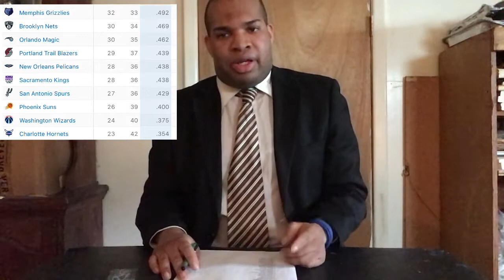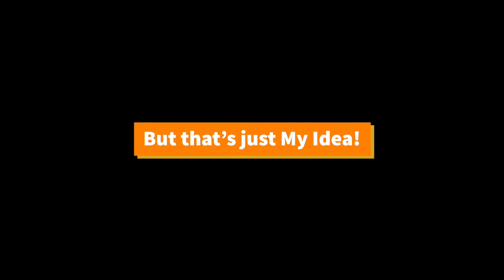This Has Been A NBA Check-In Report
PLEASE NOTE: I had to fix the audio and music so that viewers can hear my voice and less of the background music.

Before starting the fakeTV Box - Created by: KlicKNet, I reported on the NBA Bubble in Orlando early last summer, and I think I (almost) did a solid job.

Welcome to the FakeTV Box - Created by: KlickNet, where we take a huge spin on the latest news everywhere.